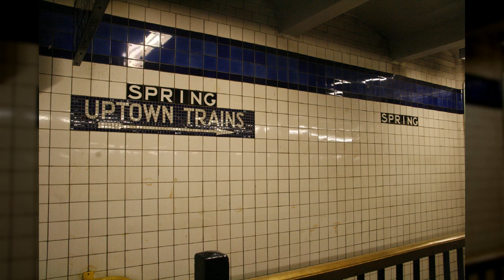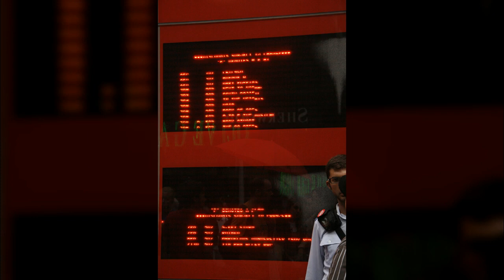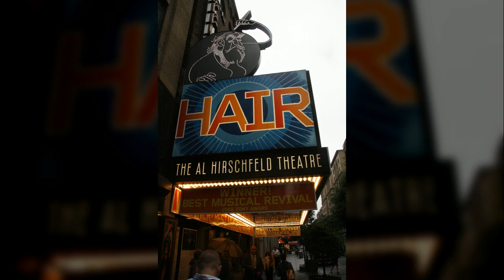뉴욕01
1만8천개 이상의 다양한 컨텐츠들을 목록별로 구분하여 재생목록에 정리하였습니다.

1. Youtube, Pixabay, 공유마당에서 제공하는 음악과 사진들을 이용한 컨텐츠.
2. 일상이 담긴 Shorts 영상.
3. 플랫폼 기획 전반.
4. 랜선 여행 시리즈 - 국내, 전세계 대륙별 컨텐츠
5. 대한민국 역사 시리즈